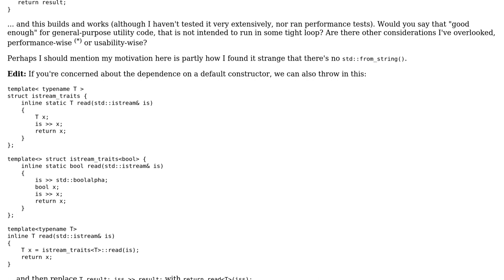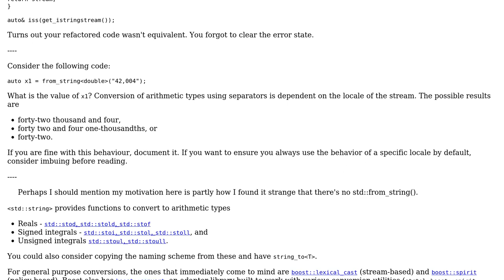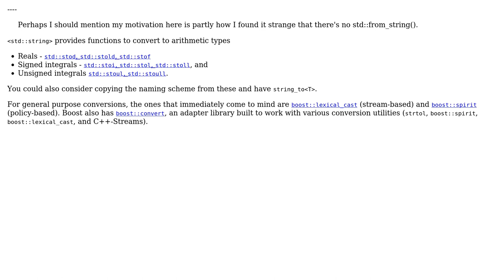Code Review: A from_string() function (inverse of std::to_string)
With thanks & praise to God, and with thanks to the many people who have made this project possible! You are responsible for your own actions.